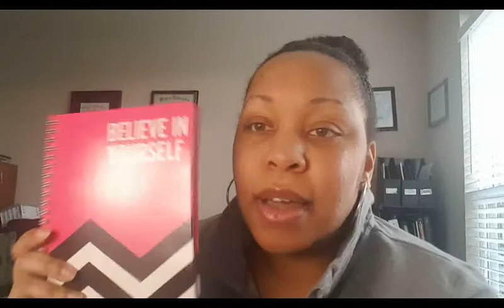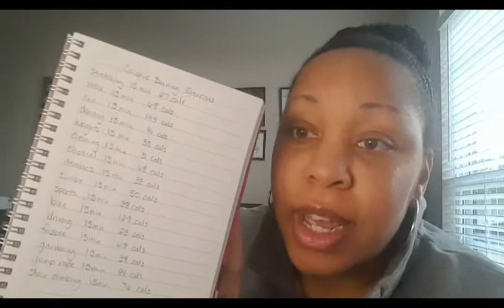I Figured Out The Key To Weight Loss!